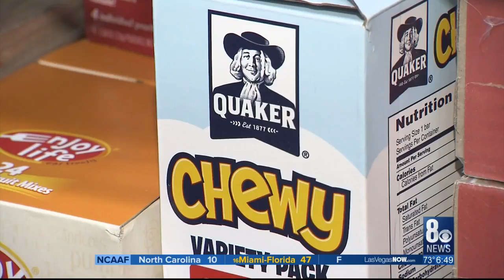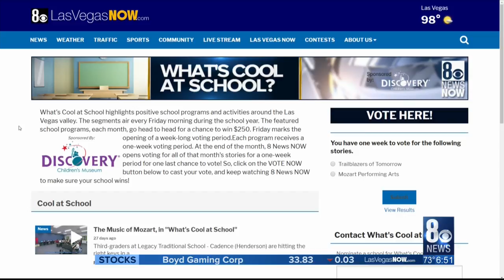Cool at School: Clark High School's Keen Club